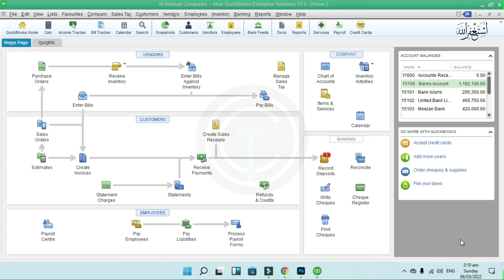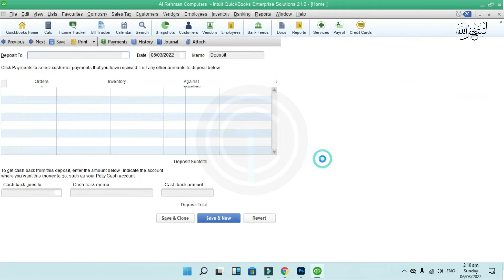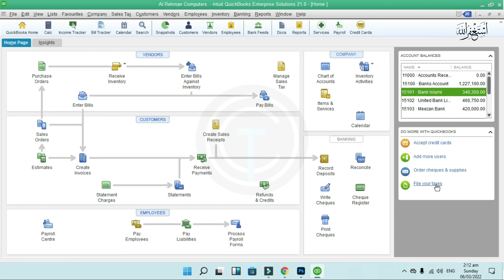QuickBooks - How To Record Deposits in Quickbooks 2021 - 43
QuickBooks Complete Training in Urdu/Hindi

How to Record Deposits in Quickbooks Online
How To Record A Deposit
How to Make Deposits Correctly
How to record a bank deposit (using undeposited funds)

how to record deposit in quickbooks desktop
quickbooks record deposit without invoice
quickbooks deposit
customer deposits in quickbooks online
receiving payments and making deposits in quickbooks online
how to match bank deposits in quickbooks online
when would you use a deposit transaction in quickbooks online
what is the first step in quickbooks online that must

Advanced CIT Course in Urdu / Hindi - 6 Months

Advanced Computerized Accounting Course / Accounting Course